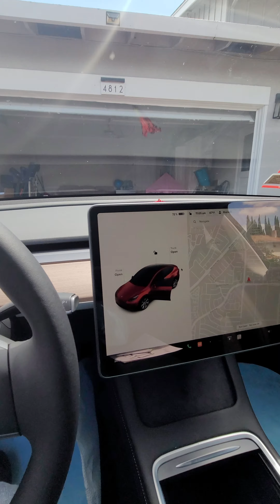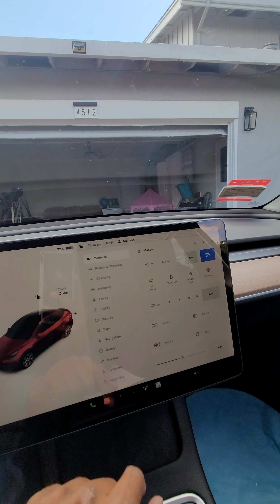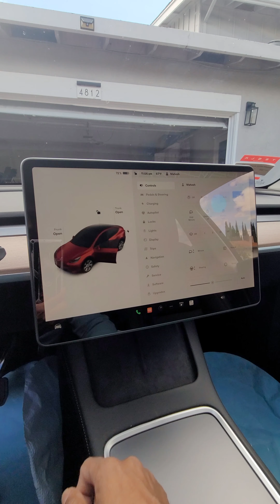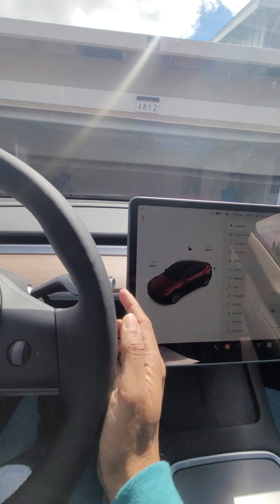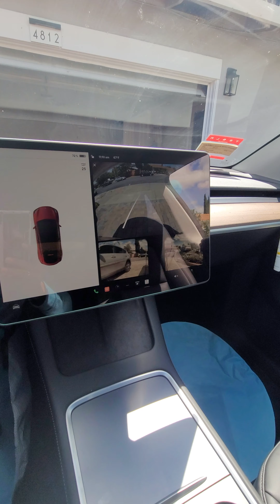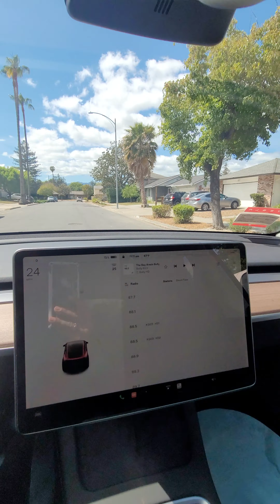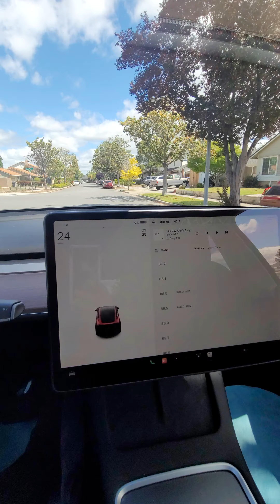Tesla Model Y 2022 LR AWD | First drive and internal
Tesla Model Y 2022 LR AWD RED

How to open and start driving demonstration.